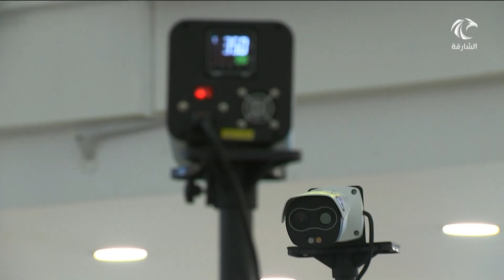أخبار الدار | هيئة مطار الشارقة الدولي تطبق نظامي "تدفق المسافرين" و "التحقق الآلي لبطاقات الصعود"